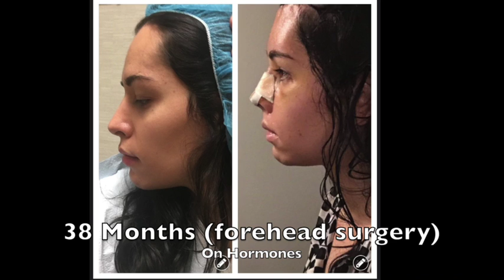My MTF transition Part 7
here is another one of my transition timeline videos ou guys!! i think i am OFFICIALLY ALL caught up haha FINALLY! lol